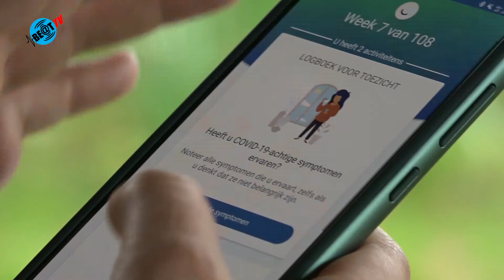Alkmaarse student proefpersonen voor mogelijk nieuw coronavaccin (21 maart 2021)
Student Roy Seignette uit Alkmaar is een van de 2.000 Nederlandse proefpersonen voor een mogelijk nieuw corona-vaccin CureVac. Hij is inmiddels twee keer ingeënt met het Duitse vaccin, waarvan de effectiviteit uit deze proef moet blijken (video: NH).